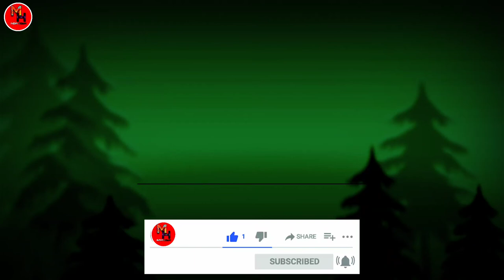The lion video Full HD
The lion fight video Full HD
Most Amazing Nest in The Animal World!

n